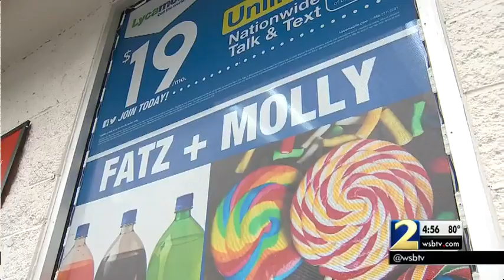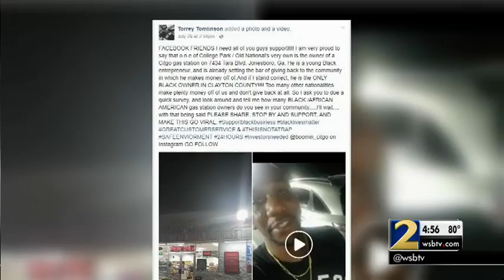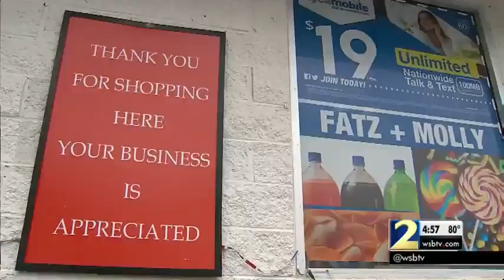Owners say their gas station is the first one owned by African Americans in decades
The store owners told Channel 2's Linda Stouffer they are overwhelmed by the support from the community.